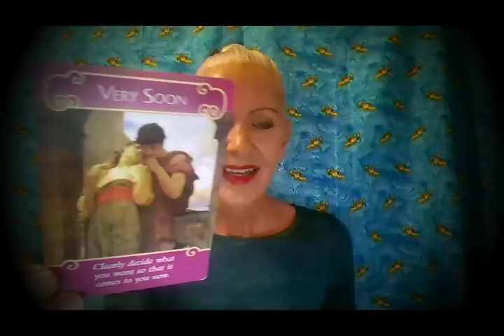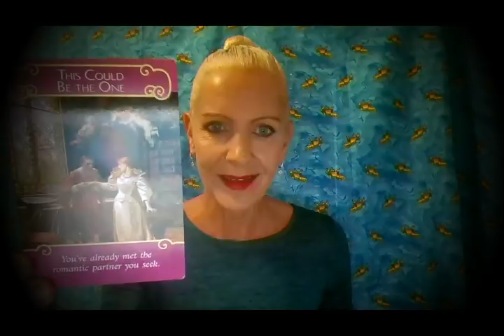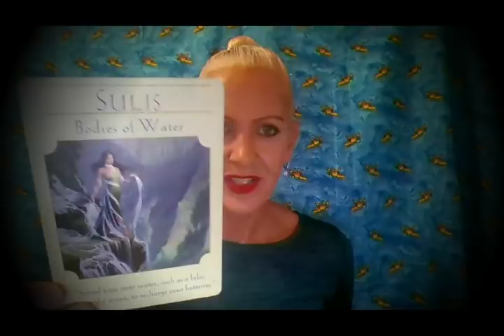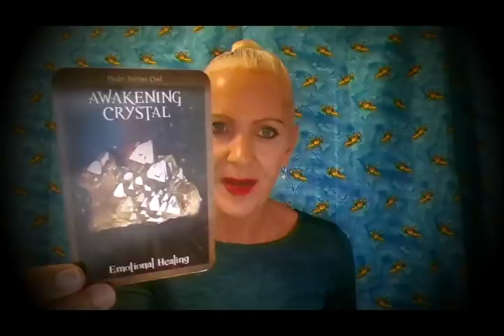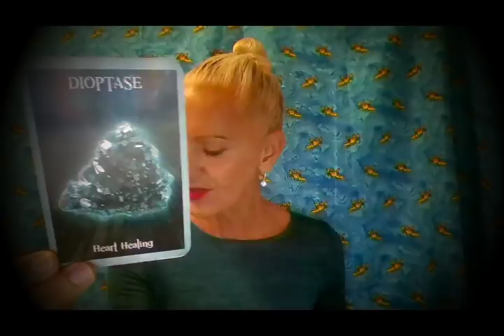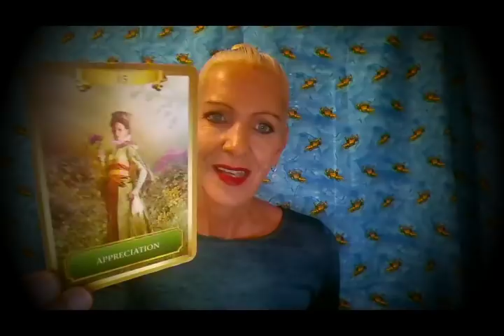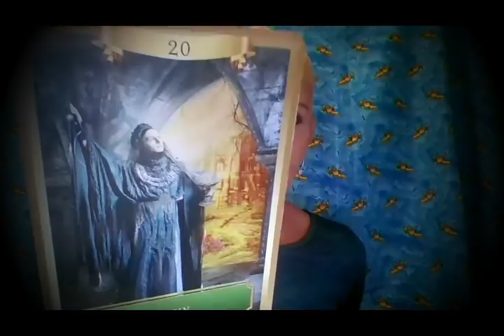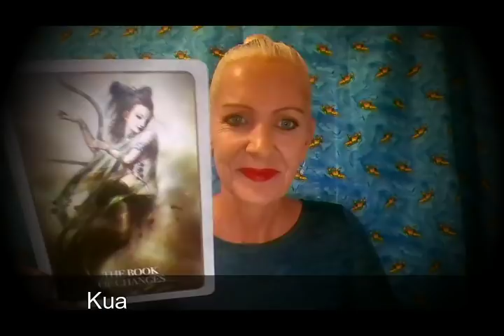Sagittarius June 2018 - This Could Be the One!!!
Love Transforms All ~ You have already met the Romantic Partner that you Seek! And in Career, when you do what you 'love' you are creating something of lasting value for years to come.  Sagittarius this is your June 2018 Tarot Reading with Rose Burnett, Mind Body Soul Balance.

(Prices start from $30 AU)

4 Part Video Series: Top 4 Secrets to Attract a Soulmate $8.95 @

Rose Burnett